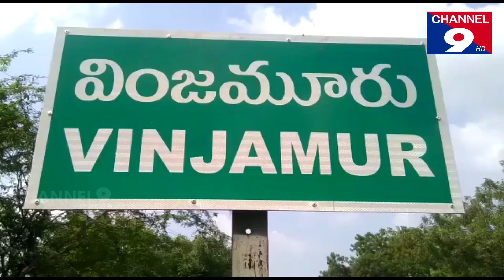వింజమూరు మండలం గుండెమడగలలో నలుగురు పేకాట రాయుళ్ళు అరెస్ట్, రూ.1990 నగదు స్వాధీనం@Channel9hd